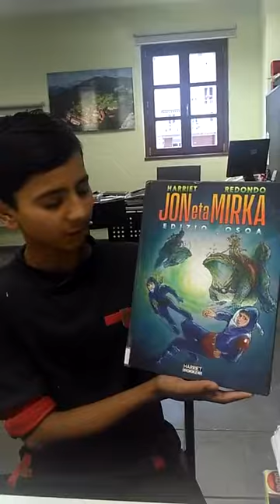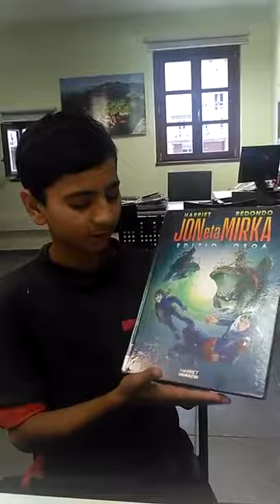ALI Jon eta Mirka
Ali Muhammad-en Booktubea. BOOKTUBERBOOM LEHIAKETAko parte hartzailea.
Bozkatu gustokoena!!